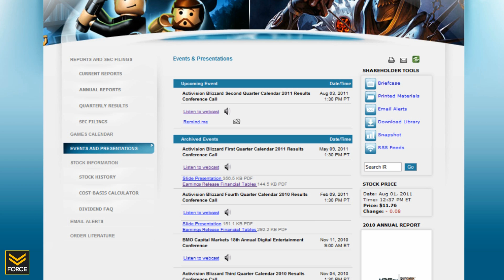Diablo 3 - Beta Announcement Imminent: Investor Conference Call and Live DiabloCast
Force Strategy Gaming presents: Beta Announcement Imminent

Join us this Wednesday August 3rd for a special live DiabloCast during the Activision Blizzard investor conference call. We expect to get a good idea of the Diablo 3 start date.

Your premier location for strategy and tactic advice for all the games you love.